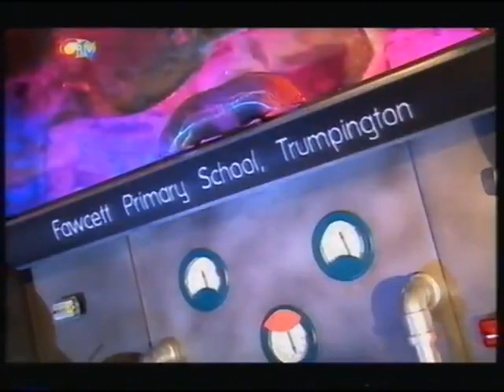Ripley and Scuff Fawcett Primary School, Trumpington 2003, (INCOMPLETE)